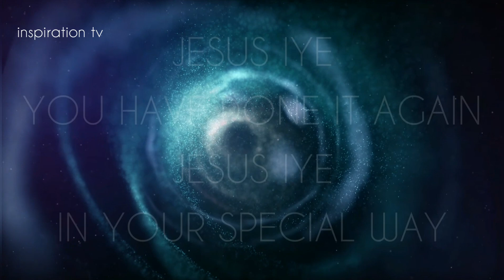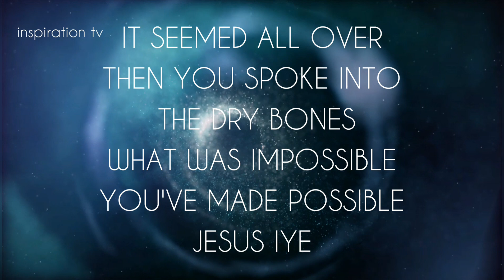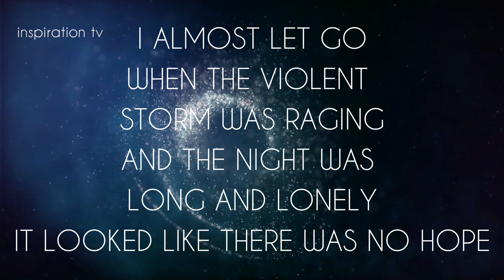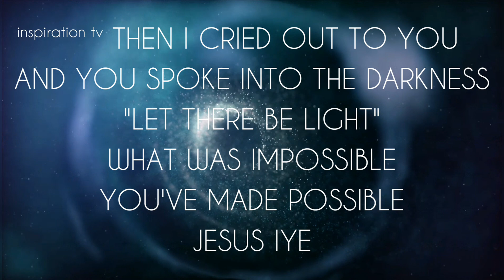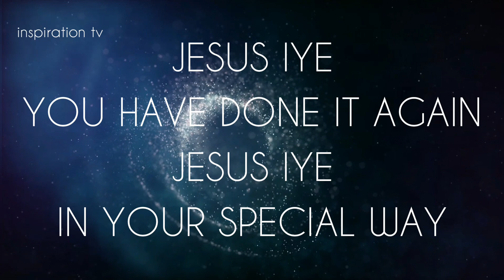JESUS IYE BY NATHANIEL BASSEY